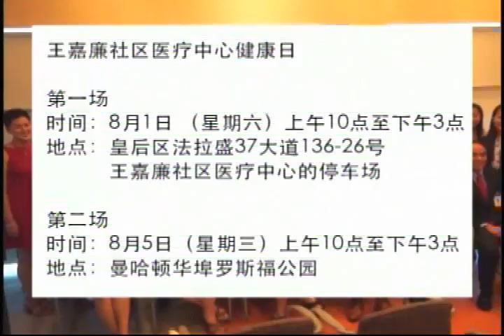華語電視 晚間新聞 07/27/15